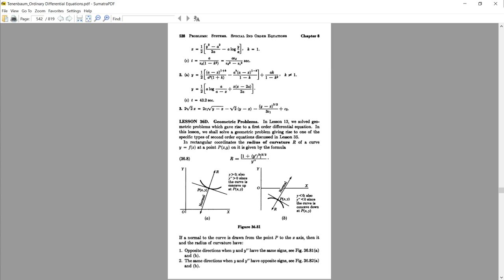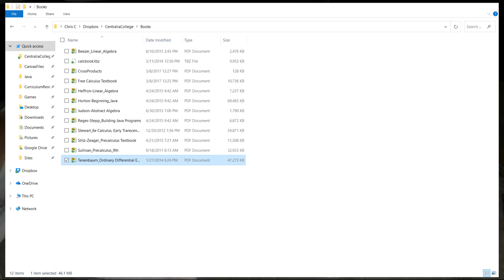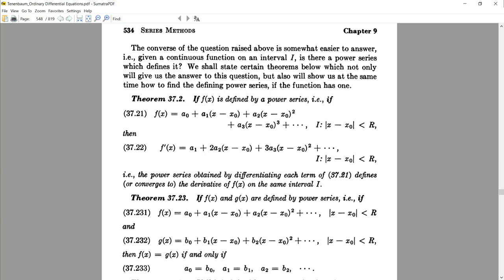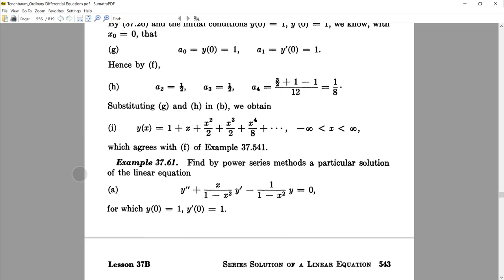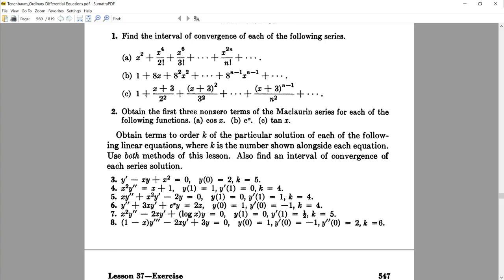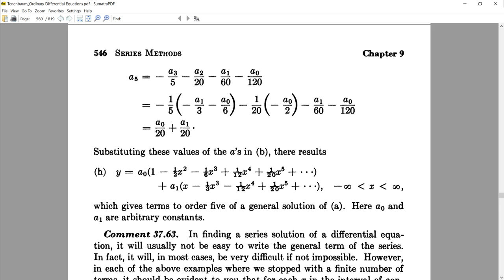Chris C's Differential Equations lecture 2017 06 08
Differential Equations lectures at Centralia College